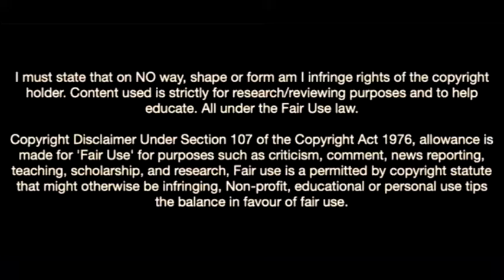Tomás Esteves-The Next Star From Fc Porto